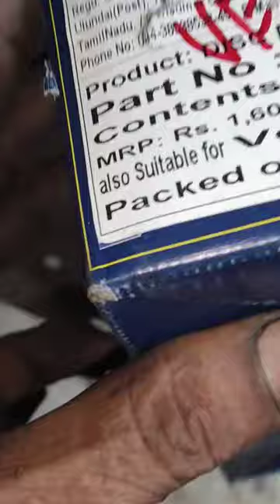Hyundai venue front brake pad change